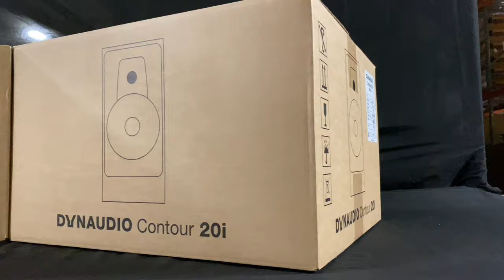FIRST LOOK: DYNAUDIO CONTOUR 20i Bookshelf Speakers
We just received our first of many shipments of the NEW DYNAUDIO CONTOUR i Series! Check out the new CONTOUR20i in Walnut.